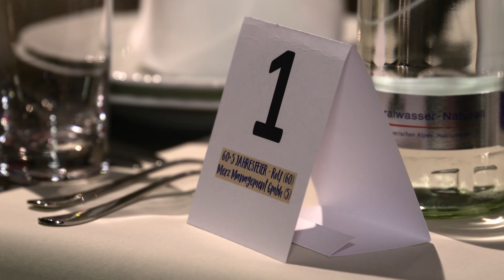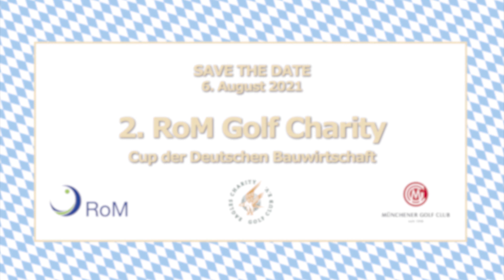Rolf Merz | 60+5 Jahresfeier